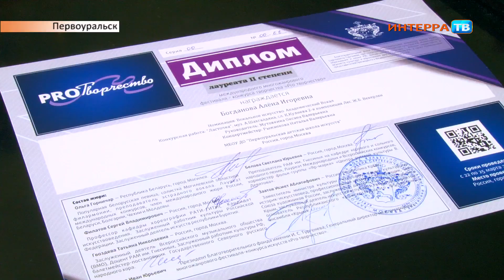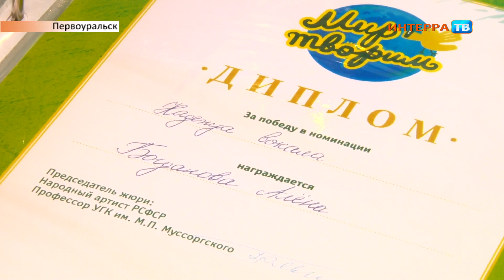Вокалистка 10 04 19